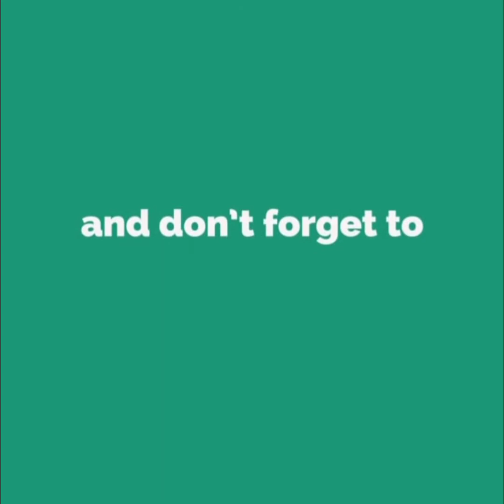Pokkavada with Onion chutney| തട്ടുകട പൊക്കവടയും ഉള്ളി ചമ്മന്തിയും |Kerala Street food Evening snack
Thattukada Pakkavada/pokkavada/തട്ടുകട പൊക്കവട/പക്കവട with onion chutney/ulli chammandhi is a famous kerala street food combination evening snack. Very easy to prepare.Try this recipe and please let me know your results in the comment section.

Ingredients at a glance:
For Pokkavada:
* onion - finely chopped - 1 Cup
* Ginger- finely chopped - 1 Table spoon
* Green chilli- 1- finely chopped
* Curry leaves- finely chopped - 2 table spoon
* besan/chana flour- 1/2 Cup
* Maida- 1/4 cup
* Asafoetida/ Hing powder- 2 Pinch
* Curd- 2 Table spoon
* Baking soda- 1/2 Tea spoon

For chutney:

*Onion-chopped-1 Cup
* Tomato- Chopped - 1 Cup
* Chilli powder- 1/2 Table spoon
* Vinegar-2 Table spoon